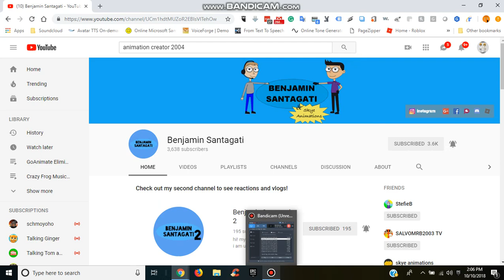Shoutout #20: Benjamin Santagati